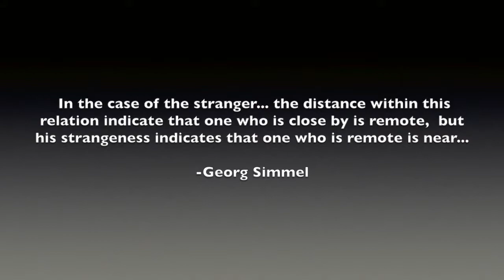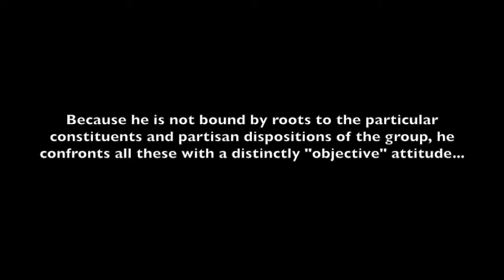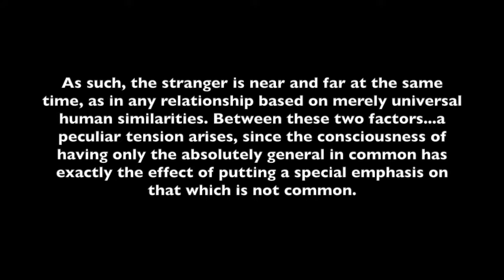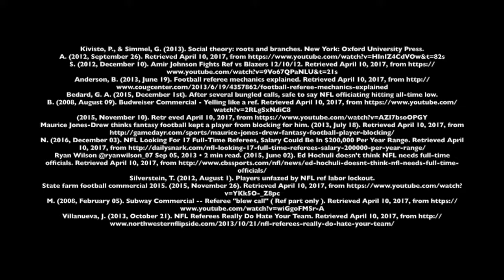Valles Simmel: Stranger Project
Georg Simmel: The Stranger